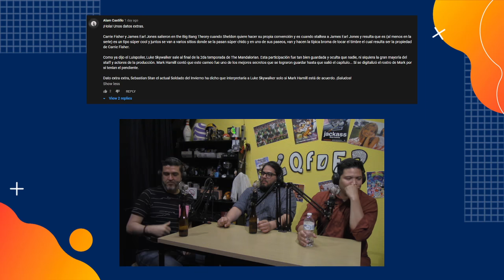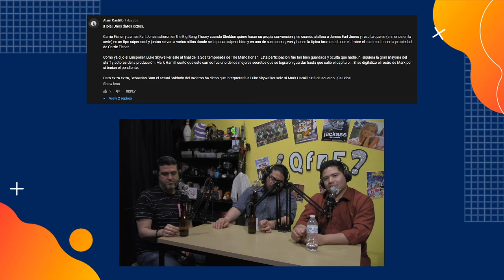Reacciones y Comentarios del Ep55 Que fue de Mark Hamill y los actores de Star Wars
Controverisa, debate y mas detalles que desconociamos sobre la primer perlicula de Star Wars y sus actores gracias a ustedes los fans!!! Y por supuesto gracias a MetroMan! (Jorge Rodallegas)